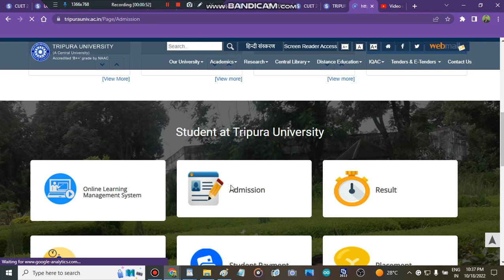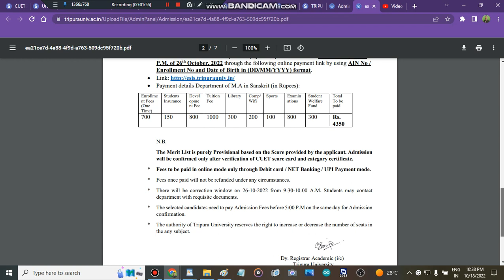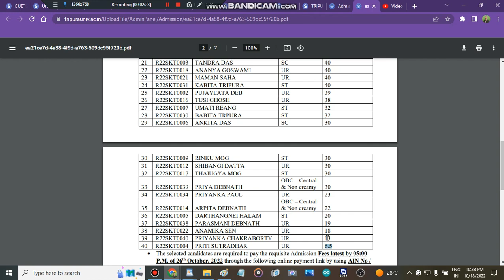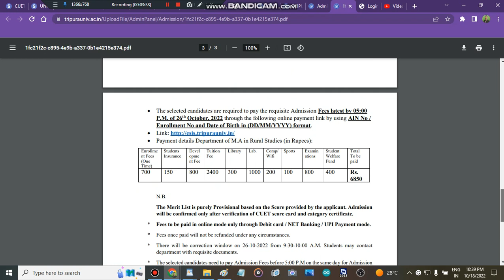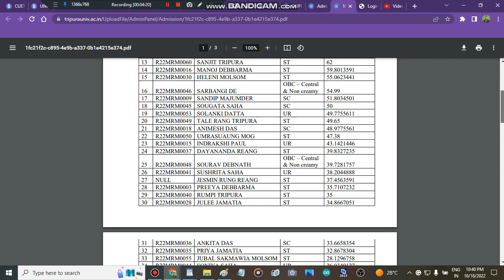Tripura University Merit List |Admission In Tripura University|All About Tripura University#cuetug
bhu cutoff
au ba cutoff 2022
amu entrance
bhu ma hindi
au result
 CUET
CUET  Exam
au notification
bhu uet
bhu cucet
chs form
chs notification
chs admission
" delhi university admission open 2022"
" admissions 2022"
" colleges admissions 2022"
" central university of Tripura subject wise cutoff"
" central university of Tripura how to fill admission form"
" how to get admission in central university of Tripura after cuet marks"
" all about central university of Tripura"
" cuet cutoff 2022"
" cutoff cuet 2022"
" cuet"
" central university"
" tripura university merit list"
' admission in tripura university"
' all about admission in tripura university"

" best colleges"
" cuet colleges"
" top colleges"

​ @TBIT   @Engineering wala   @Aviation Wala   @CUET Adda247   @BASIC SIKSHA-CUET Exam   @CUET - BHU Study Capital   @educaptain- CUET, IPMAT, Christ, NPAT etc   @CUET Common University Entrance Test   @BASIC SIKSHA-CUET Exam   @Drishti CUET : Hindi
 @Gokul Chhabra   @CUET Adda247   @CUET चौपाल   @CUCET / CUET Preparation With BSC Live ​